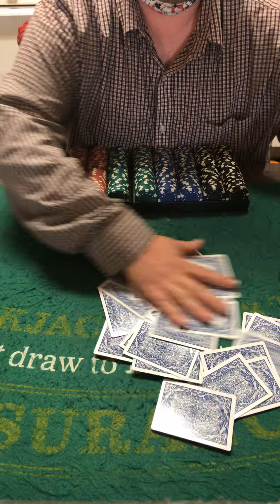FYI know when to stop playing if you lose count of the cards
Self control people... you may win you may lose depending on going from one table to another